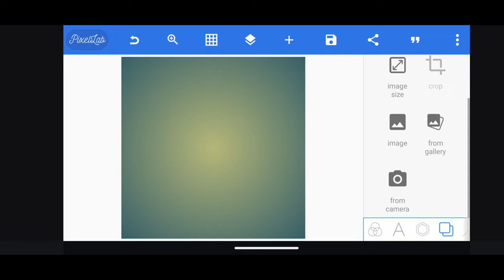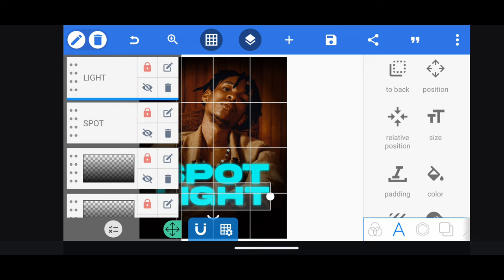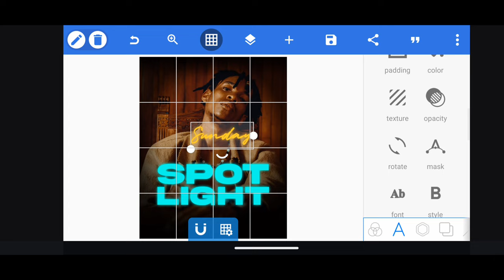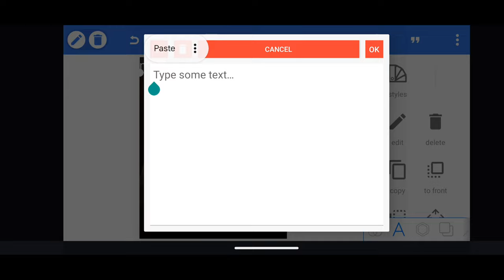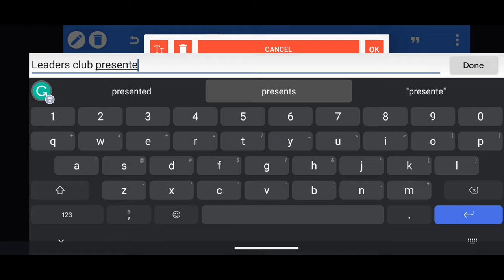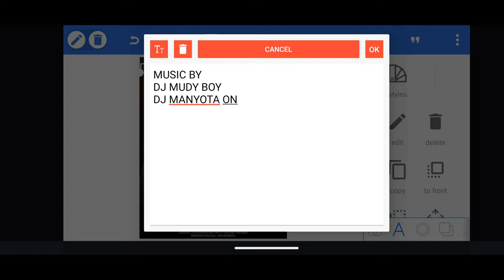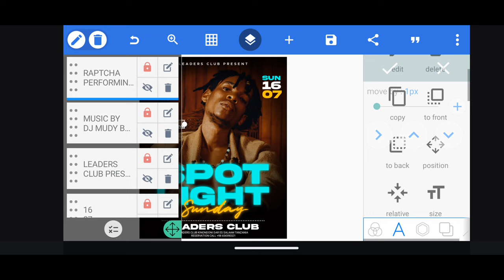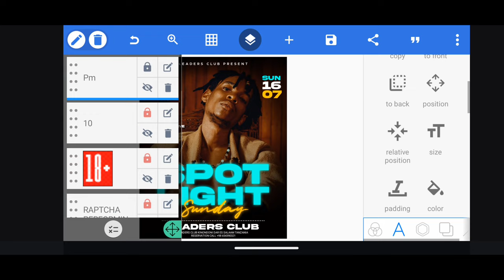How to Create club Posters With Pixellab: A Step-by-Step Tutorial. Pixellab 2024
Welcome Kekenwe Tech, in this video you will learn How to Create club Posters With Pixellab: A Step-by-Step Tutorial. Pixellab 2024